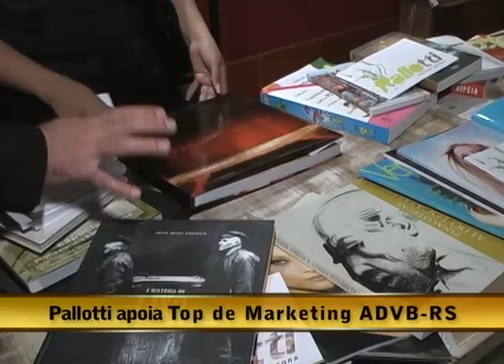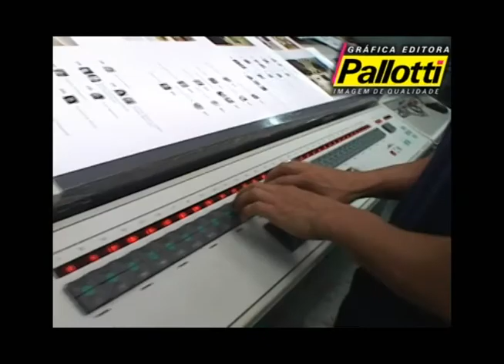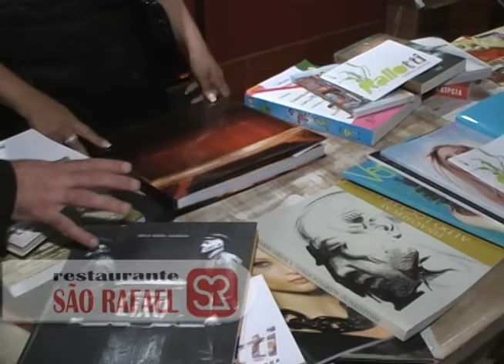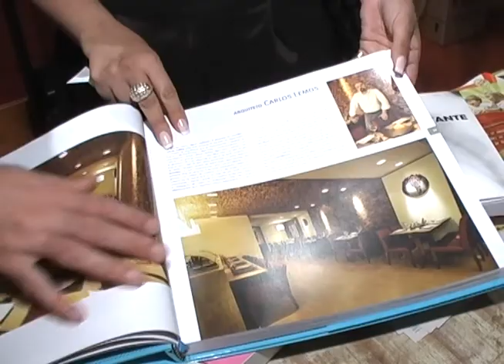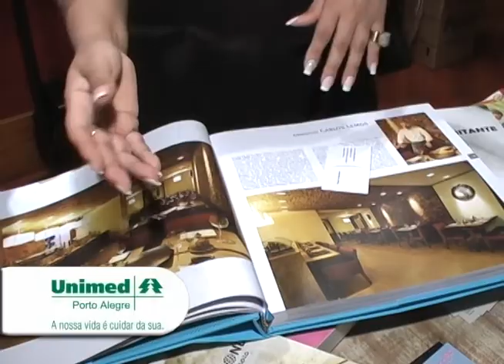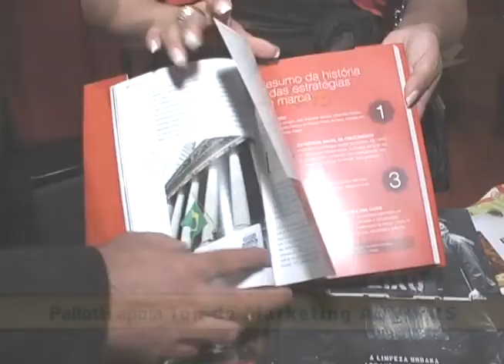03.12.09 27° Top de Marketing ADVB-RS II parte 3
Diego Casagrande entrevista :

- Nara Levandowski - Gerente geral Pallotti